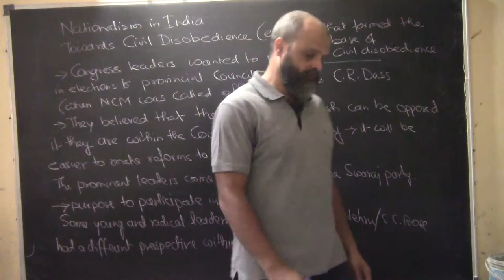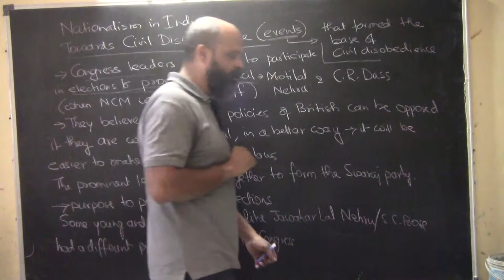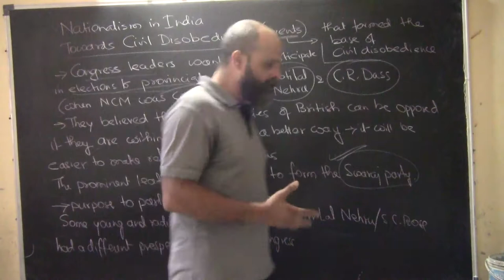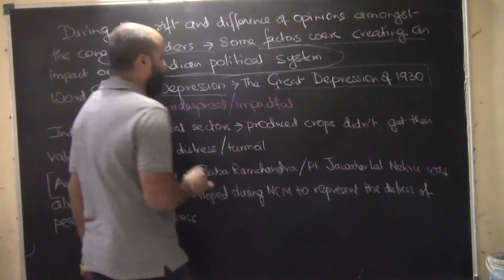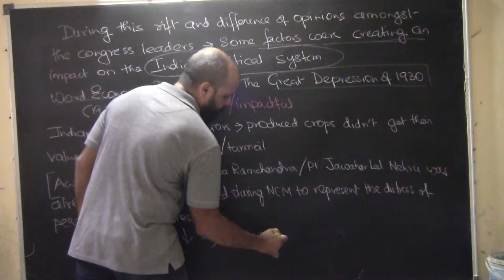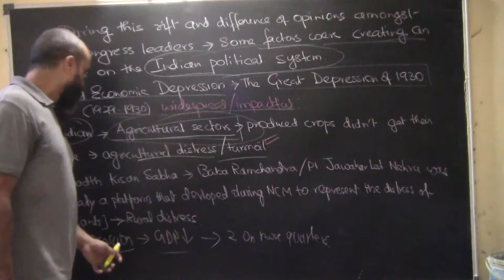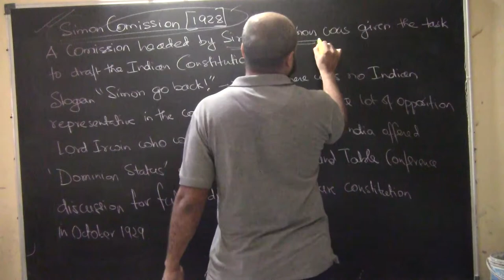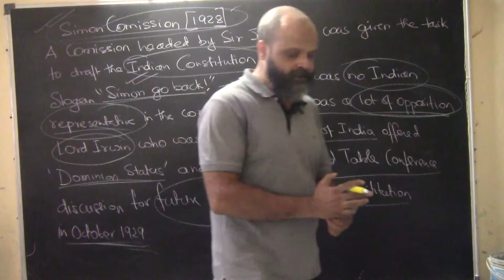Nationalism in India part 6